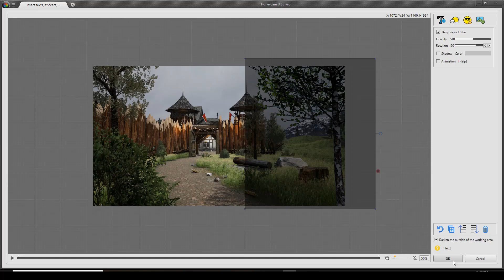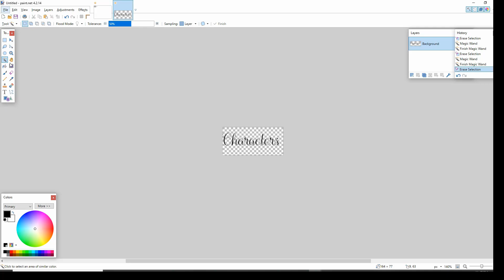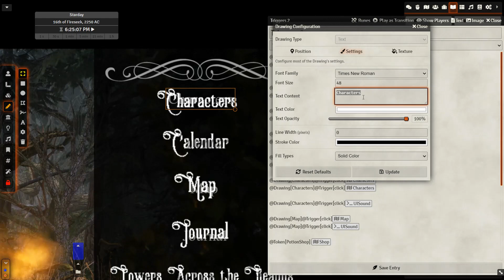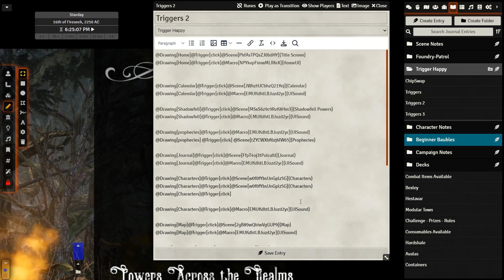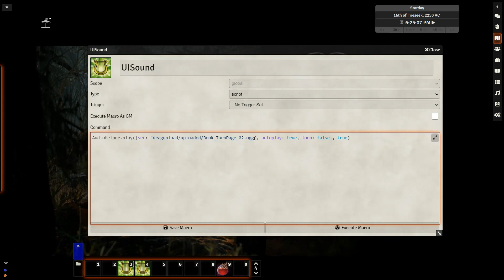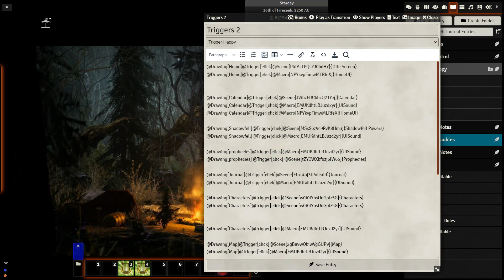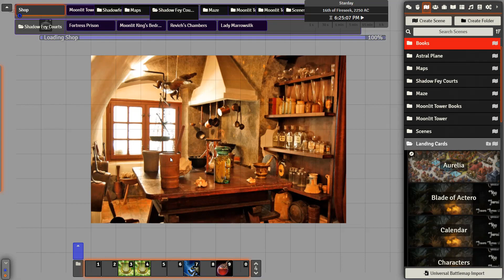Foundry VTT Creating Unique and Interactive Scenes with Trigger Happy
@3:06 Skips the .webm editing and jumps right to setting up Trigger Happy.

In this video we take a look at how we can use Trigger Happy to create some beautiful scenes that will also be interactive for our players. We start off going through the basic process of creating a background that is animated but has all of the textual information needed. For this, I used the program Honeycam* to edit an .mp4** and convert it to a .webm that can be used in Foundry. I also used an online font generator*** and used paint.net when necessary to remove the backgrounds and create transparent pngs. All of which can easily be inserted into Honeycam and moved around and adjusted freely.

After editing the background as needed, we brough the .webm into Foundry. We set up Trigger Happy by enabling triggers, creating a folder titled Trigger Happy and a journal entry within that folder. Next for this setup, we created drawing with specific and unique labels. The created triggers reflected the labels in these drawings.+ After settings up the triggers as needed, we also set up a UI sound macro++ and repeated the process to also trigger sound effects when activated.

We finished the video by looking at another way to use Trigger Happy on a scene and create an interactive scene by hiding and revealing the triggering token on command. By using this as a macro+++ we can also cause other things to reveal the token rather than GM involvement.

Foundry 0.7.9
DnD 5e Fifth Edition 1.2.4

Honeycam is a paid software, it has a free version but it will include a watermark on any converted images.
**The sceneries used in this video came from Beneos Battlemaps.
paint.net shouldn't be necessary for the text image files used in this video, but may be required for other .pngs you wish to use.